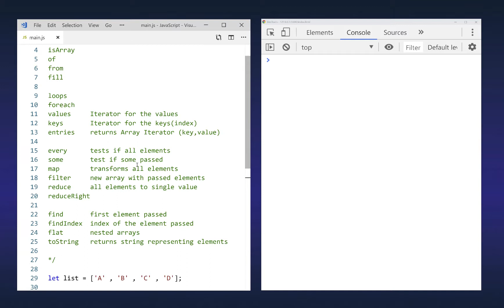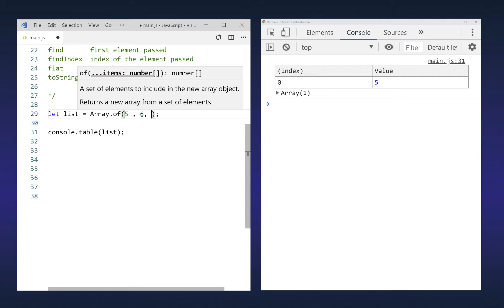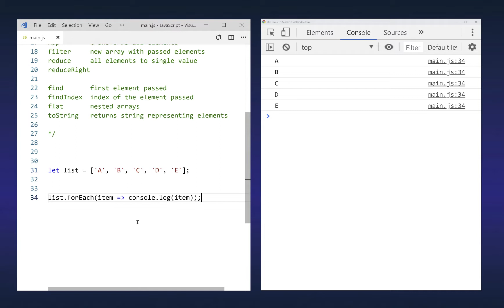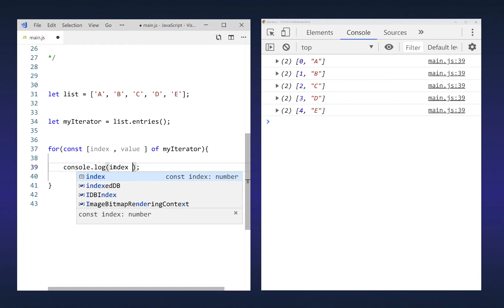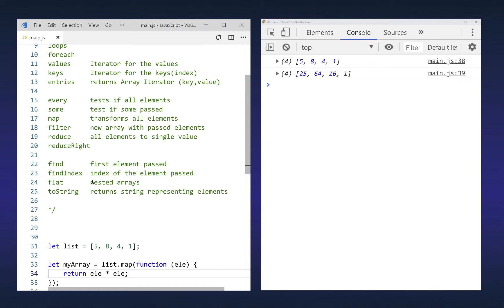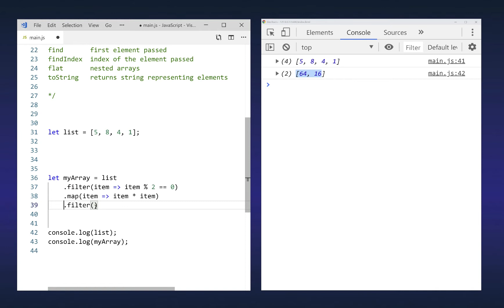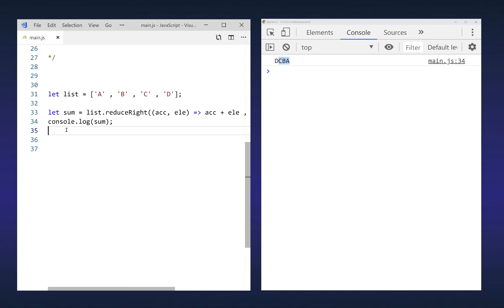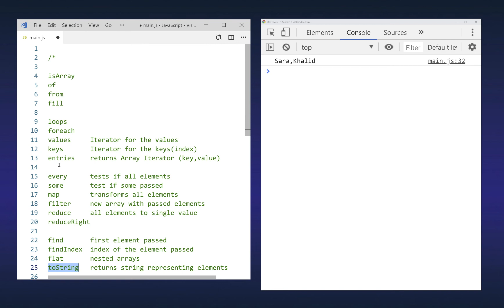49- Arrays methods part#3 - شرح جافا سكريبت 2019